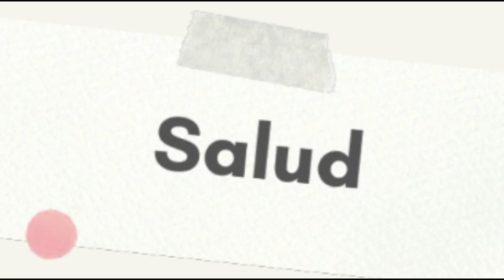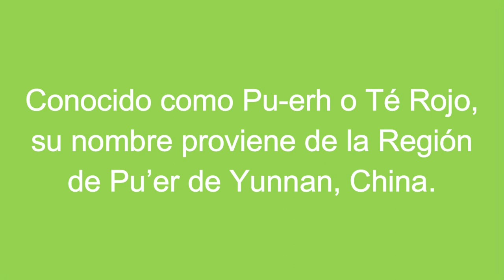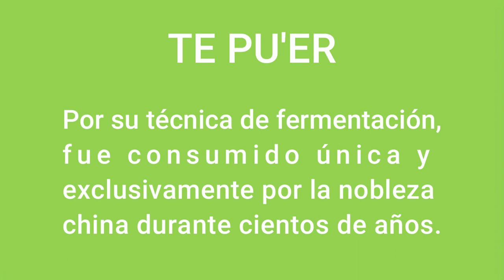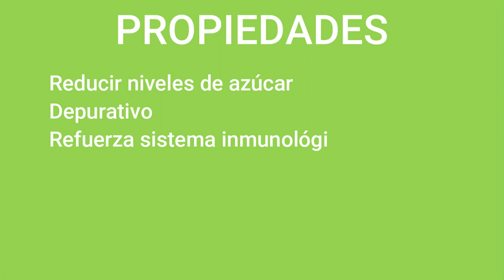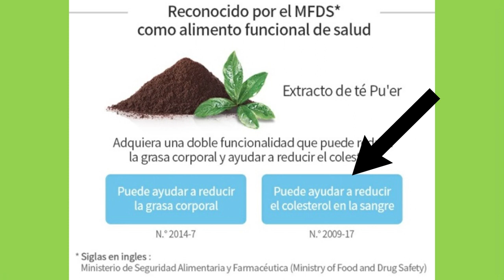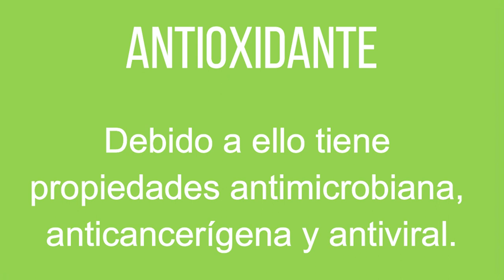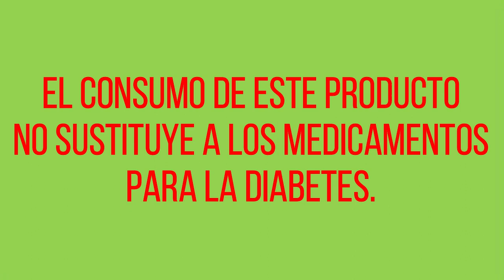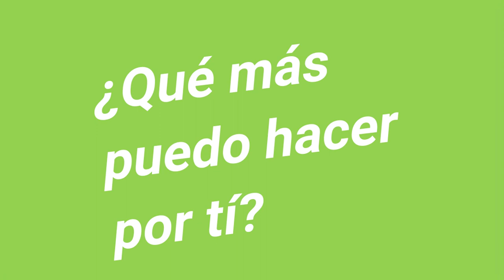Atomy Tea | Extracto de Te Pu'er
Conoce el Atomy Tea, extracto de Te Pu'er, que tambien conocemos como Puer Tea, que Atomy tiene para ofrecerte y conoce los múltiples beneficios para tu salud.

Llena el formulario para guiarte paso para adquirir los productos Atomy y ganar sólo por recomendar.

O contáctanos por Whatsapp al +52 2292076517